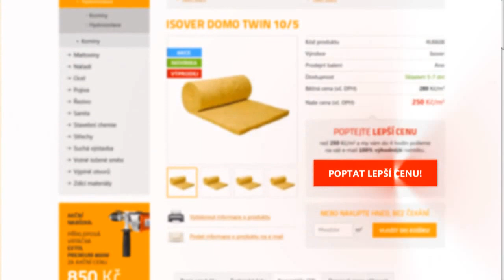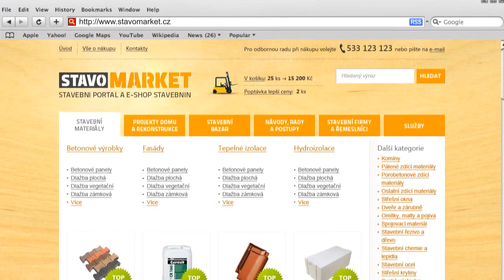Zateplení kontaktní fasády šedým polystyrénem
Jednoduchý videonávod, jak zateplit kontaktní fasádu šedým polystyrénem.